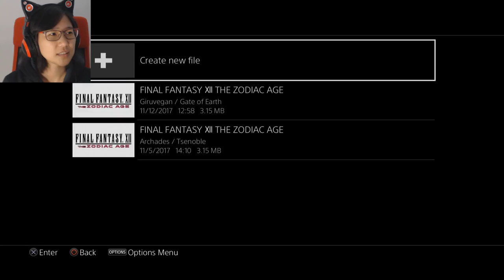Ep. 19- Motives behind the Empire | Final Fantasy 12 Zodiac Age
Finally, we see why  Cid and Vayne are insane

Stay toasty :)